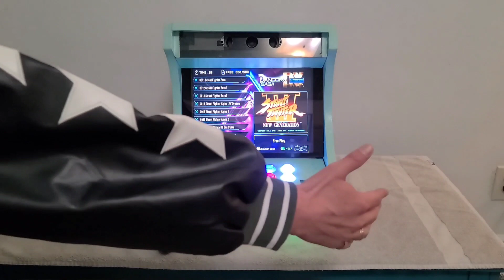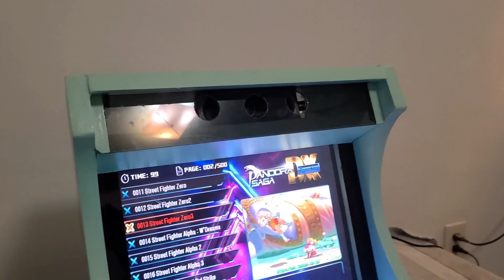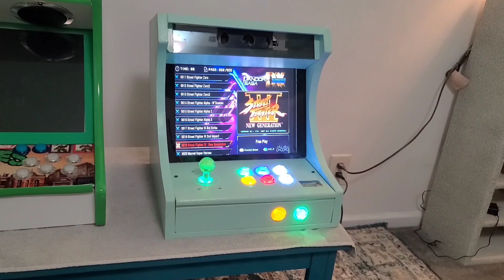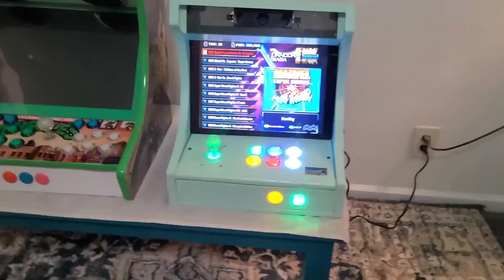BARTOP ARCADE SINGLE PLAYER HOME MADE( Hecha en casa)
Una bartop arcade pequeña,muy fácil de transportár